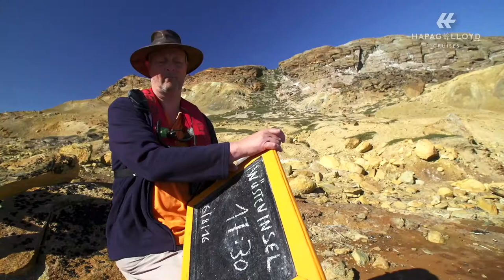PASSAGEN.tv Folge 112: Expedition Arktis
Folge 112 // 24. April 2017
MS BREMEN und MS HANSEATIC starten in die Arktis-Saison 2017: Die Arktis beeindruckt mit einer einzigartigen Landschaft, mit Skulpturen aus Eis, außergewöhnlichem Licht und ihrer Flora und Fauna. Diese Region ist ein faszinierender, extremer Lebensraum und die Heimat von Polarfüchsen, Walen, Robben, Eisbären und Moschusochsen. Die Artenvielfalt der Arktis an Land und im Wasser macht eine Expedition zu etwas ganz Besonderem. Versierte Lektoren begleiten die Erkundungen mit den Zodiacs und bringen den Gästen das Abenteuer Arktis besonders nah.